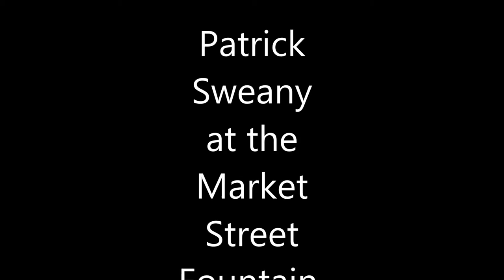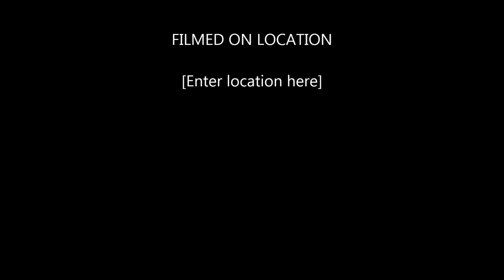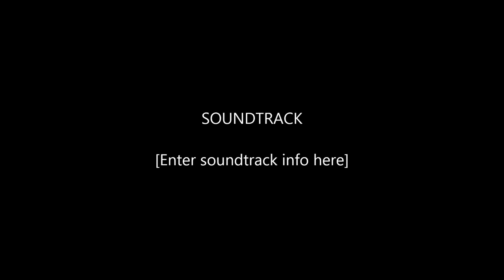Patrick Sweany Market Street Fountain 3, Kingston, TN 10/12/12